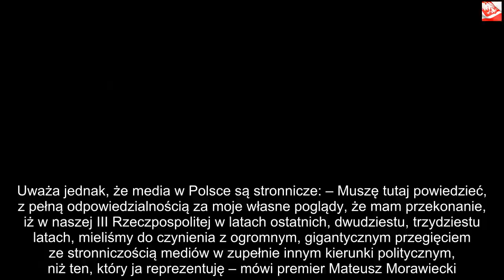Morawiecki o prywatnych mediach w Polsce: „Przypomina mi to propagandę Urbana” | Powiększenie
Dzięki za oglądanie! Jeśli lubisz wideo, zdobądź je i udostępnij znajomym. Kliknij tutaj, Jerzy Urban, kiedy usłyszy słowa Mateusza Morawieckiego, nie będzie zadowolony z jego opinii na temat partii rządzącej. Premier podczas rozmowy powiedział, co sądzi o prywatnych mediach w Polsce. Jego porównanie zaskoczyło wszystkich. Jerzy Urban od zawsze kojarzony jest ze swoją przeszłością. Przez kilka lat był rzecznikiem prasowym Polskiej Zjednoczonej Partii Robotniczej. Ta łatka będzie przypięta do niego już do końca życia. Sam jednak otwarcie się do tego przyznaję i najwyraźniej nie jest mu z tego powodu smutno. Nierzadko komentuje aktualne nastroje polityczne. Kiedy Urban znajdował się w kręgach władzy, wówczas telewizja była kontrolowana przez partię i w wiadomościach pojawiało się tylko to, co było zatwierdzone przez PZPR. Niektórzy z opozycjonistów twierdzą, że Telewizja Publiczna pod władzą PiS i Jacka Kurskiego w tym czasie wygląda tak samo, jak przed przemianą ustrojową.   Mateusz Morawiecki nie ogląda telewizji Jeden z dziennikarzy Wirtualnej Polski podróżował wraz z Mateuszem Morawieckim. Zadał premierowi pytanie dotyczące mediów w Polsce. Z wypowiedzi mogliśmy się dowiedzieć, że premier nie ma telewizora i nie ogląda telewizji. Jedyne informacje, jakie posiada na jej temat, czerpie z Internetu lub od znajomych. Uważa jednak, że media w Polsce są stronnicze: – Muszę tutaj powiedzieć, z pełną odpowiedzialnością za moje własne poglądy, że mam przekonanie, iż w naszej III Rzeczpospolitej w latach ostatnich, dwudziestu, trzydziestu latach, mieliśmy do czynienia z ogromnym, gigantycznym przegięciem ze stronniczością mediów w zupełnie innym kierunki politycznym, niż ten, który ja reprezentuję – mówi premier Mateusz Morawiecki.Jerzy Urban przyrównany do dzisiejszych mediów Dziennikarz chciał uzyskać odpowiedź na temat TVP i pracy dziennikarzy mediów publicznych. Rozmówca jednak nie odpowiedział na pytanie, a podał swoją opinię o mediach komercyjnych. Mateusz Morawiecki o tych drugich nie ma najlepszego zdania.  – A więc nie wiem, do czego pan próbuje, panie redaktorze, nakłonić, w jakiego typu alejkę wpuścić, ale ja mam autentyczne przekonanie, jak oglądam niektóre programy w stacjach tzw.  prywatnych i rzeczywiście prywatnych, nie oglądam ich za często na szczęście, ale jak jakieś kawałki ktoś mi kiedyś pokazuje, to włos się na głowie jeży i propaganda Jerzego Urbana przypomina mi się w całej swojej krasie czy raczej w całej swojej brzydocie – powiedział premier. Takich słów z ust premiera Morawieckiego nikt się nie spodziewał, a już na pewno nie Jerzy Urban. Były rzecznik prasowy cały czas nagrywa filmiki i komentuje najnowsze informacje w kraju. Być może i teraz odniesie się do słów Mateusza Morawieckiego i odpowie mu na to porównanie. Internauci stwierdzają, że premier powinien częściej oglądać TVP i wtedy być może zmieni swoje zdanie.